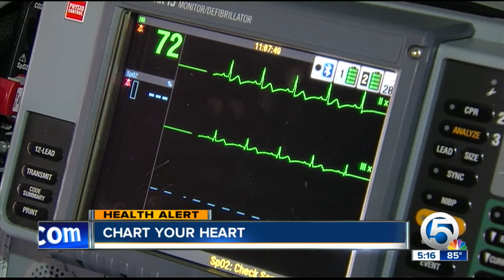Chart Your Heart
Mike Trim reports